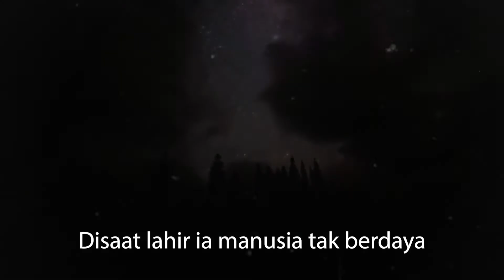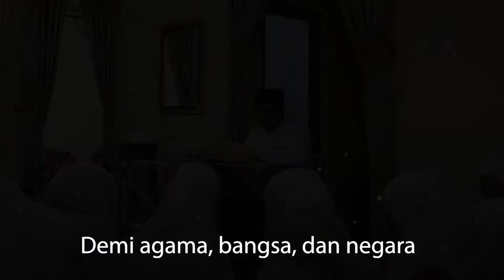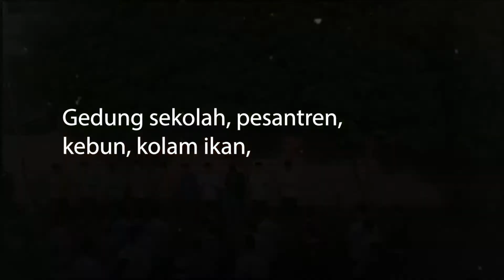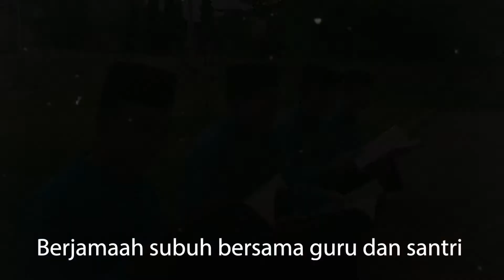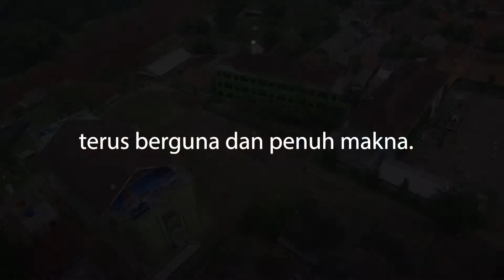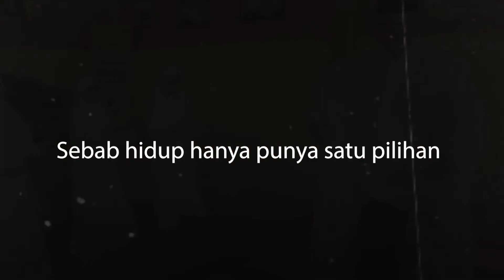JEJAK LANGKAHKU | Puisi Syaikhuna DR KH Abun Bunyamin, MA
sebuah puisi yang ditulis oleh Syaikhuna DR KH Abun Bunyamin, MA saat di madinah al-munawwaroh

INFORMASI INFAQ :

Bank Muamalat
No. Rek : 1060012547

Al Muhajirin TV, Media Digital Dakwah Dan Pendidikan Islam.